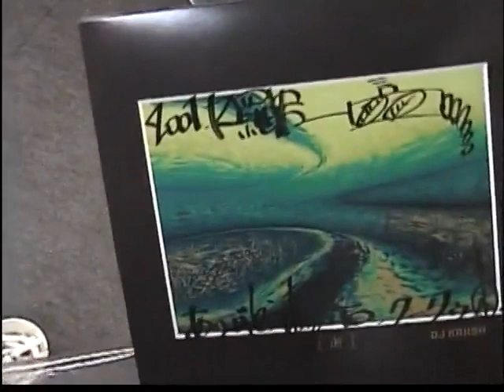DJ Krush - signs Kukoo da baga bonez's copy of "Zen."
DJ Krush signs copy of his Zen album for Kukoo da baga bonez. Kukoo collaborated with DJ Krush to create the song "Whutz Da Solution." At the album release party for Zen in Tokyo Japan 2001.